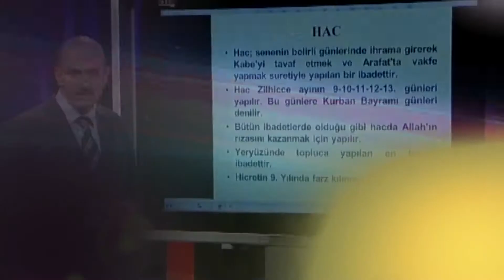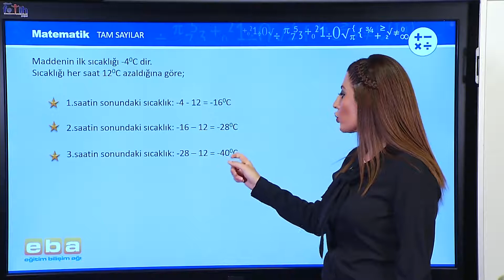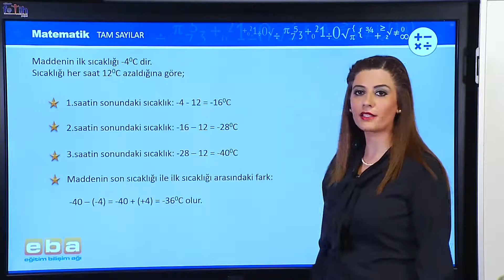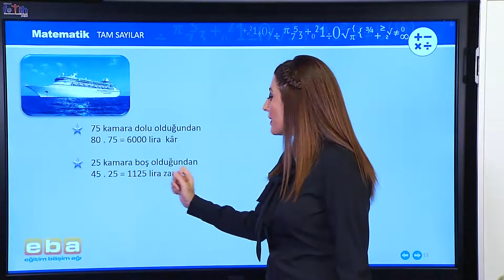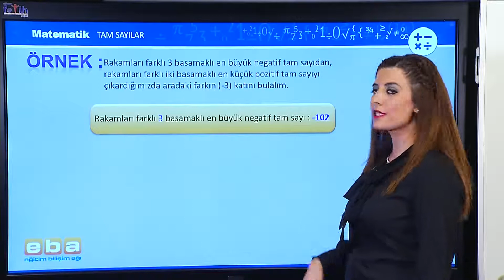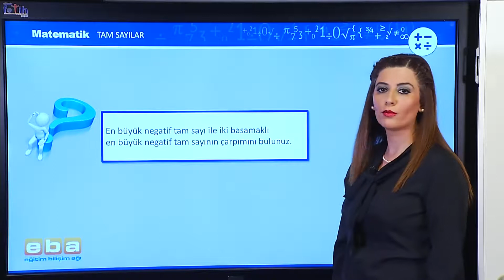EBA 7.SINIF MATEMATİK (TAM SAYILARDA İŞLEMLERLE İLGİLİ PROBLEMLER)